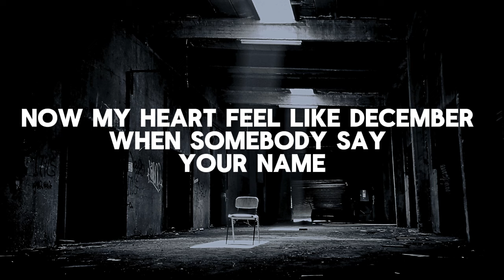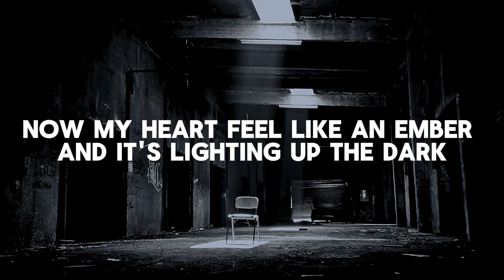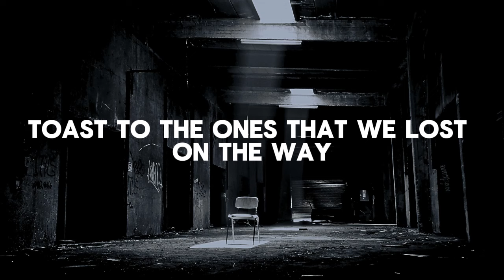Memories - Maroon 5 (Lyrics Video)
In This Video: Memories || Maroon 5

Indulge in a nostalgic journey down memory lane with 'Memories,' a soul-stirring anthem by Maroon 5. Let the poignant lyrics, heartfelt melodies, and evocative visuals transport you to moments past. Keywords: Memories, Maroon 5, Nostalgia, Heartfelt, Music Video, Emotional, Reflective, Soul-stirring.

🎤 Memories Lyrics

[Post-Chorus]
Doo-doo, doo-doo-doo-doo
Doo-doo-doo-doo, doo-doo-doo-doo
Doo-doo-doo-doo, doo-doo-doo